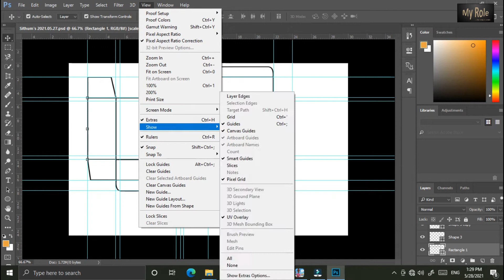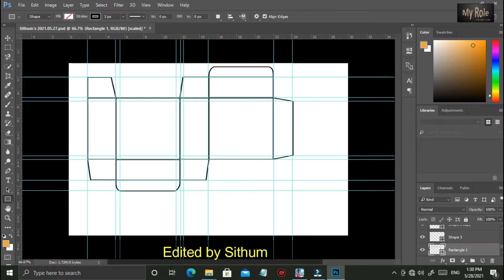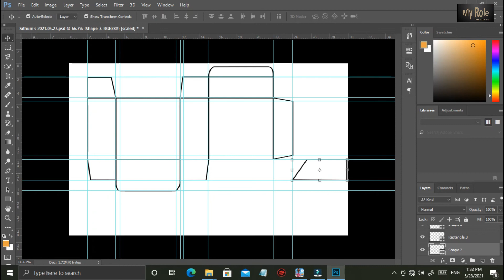Easy to work with PS part 1 | Make boxes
🔵 MY SPEC
i5 4460 CPU
8GB DDR 3
Intel onboard VGA
500GB HDD